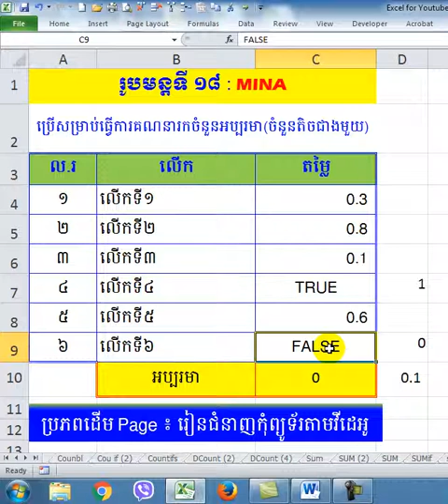18 MINA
រូបមន្ត MINA ប្រើសម្រាប់ធ្វើការគណនារកចំនួនដែលតិចជាងគេបំផុត (សម្រាប់ចំនួនតិចជាង១ ដោយមានលាយអក្សរ គឺ True False ដោយ True=1និង False =0)។